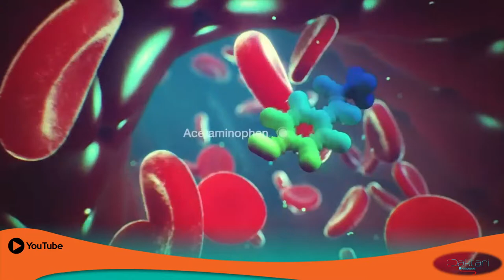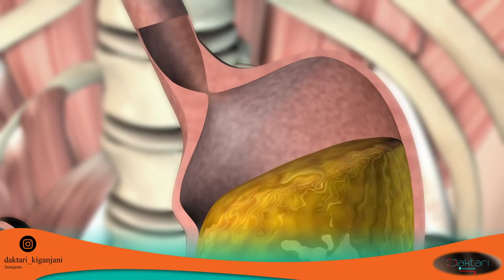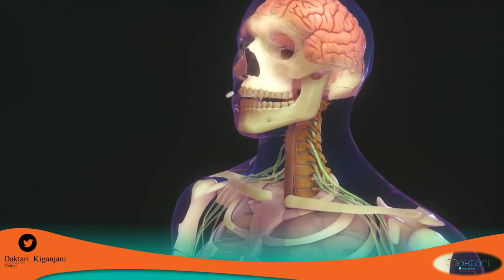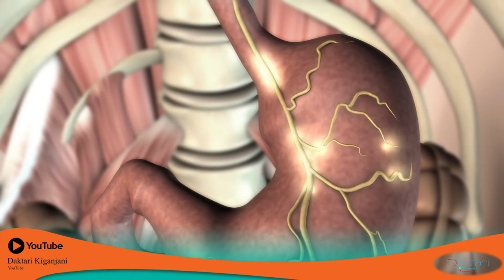Daktari Kiganjani: Nini hutokea sumu inapoingia mwilini mwako?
Katika kipengele kingine cha kungalia mapokeo ya kijamii. Leo tuaangalie kuhusian na  namna sumu hufanya kazi ikiingia mwilini mwako.

mawasiliano;
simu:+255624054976